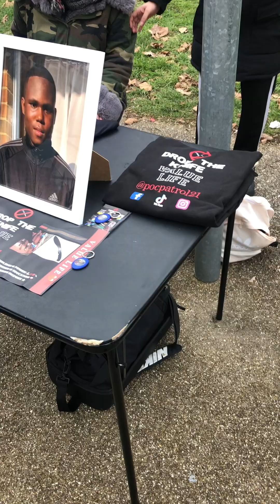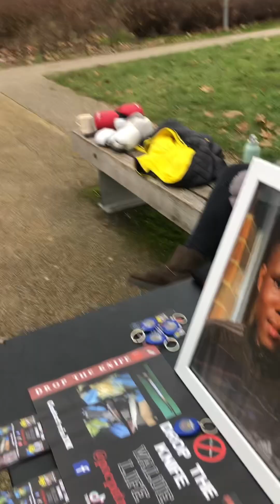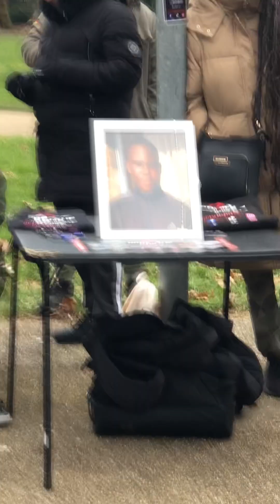Showing respect to teon Knives down gloves up 🇬🇧❤️☮️🥊🙌🏾💔